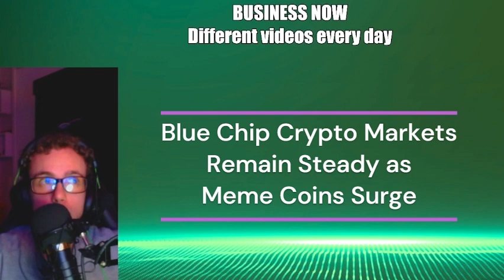Blue Chip Crypto Markets Remain Steady as Meme Coins Surge